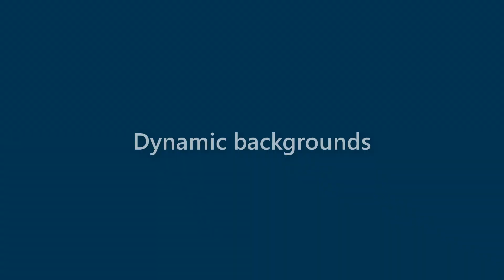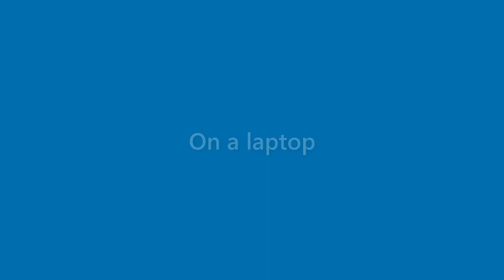Stuart Ward - appearance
Name Look - Stuart Ward - appearance. In this video we present "Stuart Ward" name look and feel in various scenarios.
This video will cover:
How does "Stuart Ward" look as a personal letterhead?
How does "Stuart Ward" look on a business card?
How does "Stuart Ward" look on a computer/laptop screen?
How does "Stuart Ward" look with different background colors?
How does "Stuart Ward" look with various fonts?